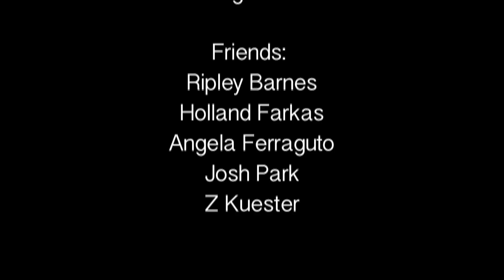Kingdom Dance - A Silent Music Video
For my film class.